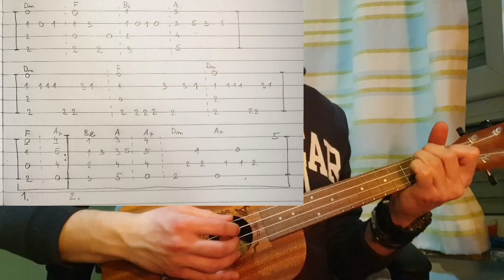Gravity Falls Theme | Ukulele Tutorial / Play Along | with TABS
Gravity Falls theme with the melody and strumming together.

I am open to suggestions for upcoming videos!